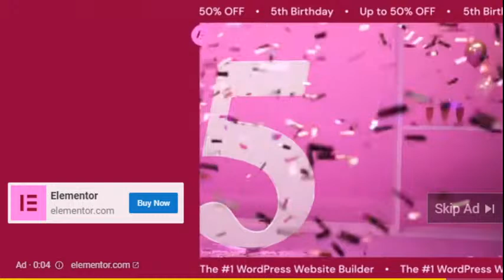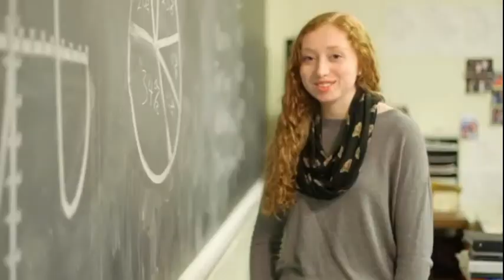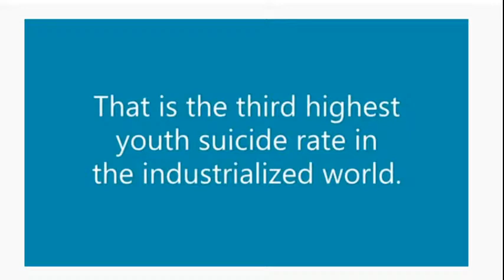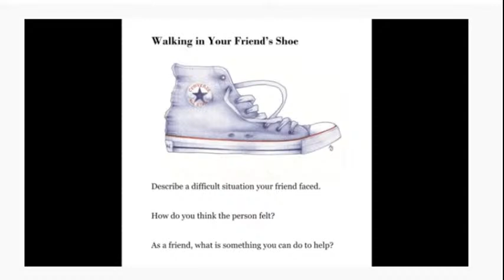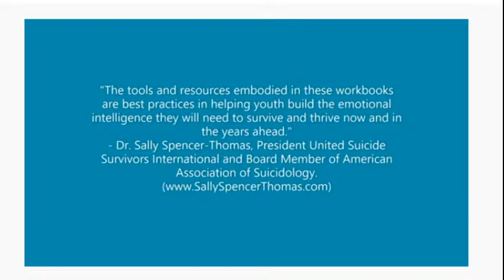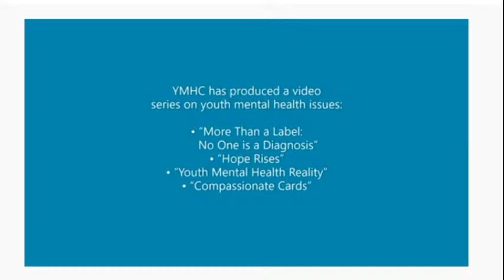FJR Key Club Bedwars Tournament | Day 3 Finals!!!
Welcome to the FJR Key Club Tournament!!!  This is a charity event and all proceeds will go to Youth Mental Health Canada.